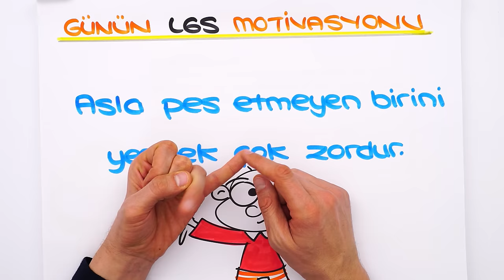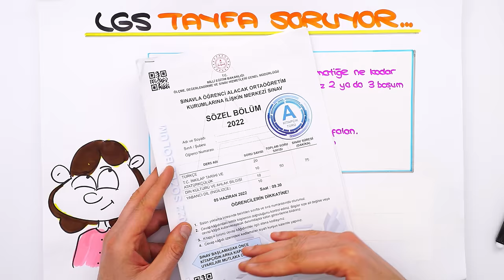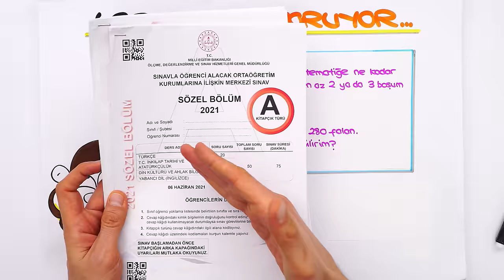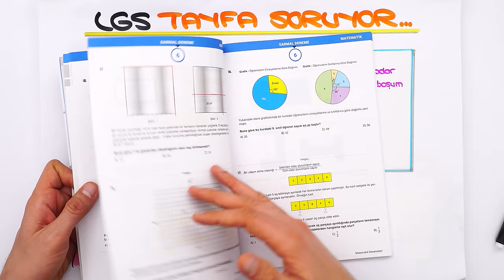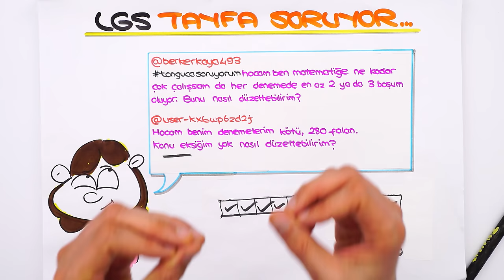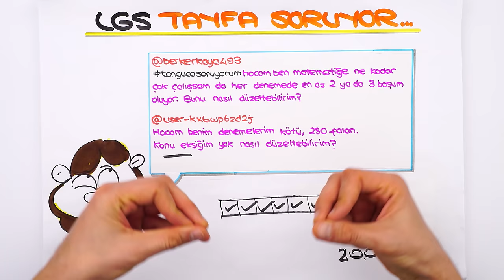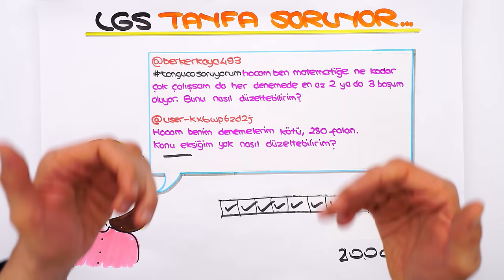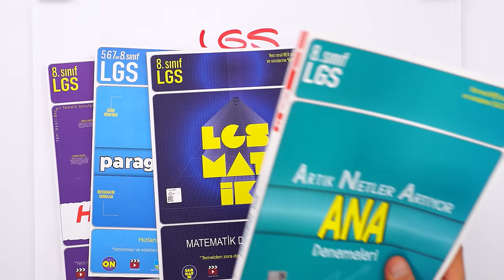Denemelerde Matematiği Yükseltmek İçin İZLE!⏳ LGS'ye Son 105 Gün❗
Sen de merak ettiğin soruları yorumlarda tongucasoruyorum etiketiyle bizimle paylaşabilirsin! 👇
İyi seyirler! 🚀